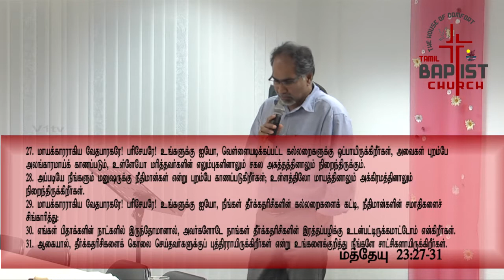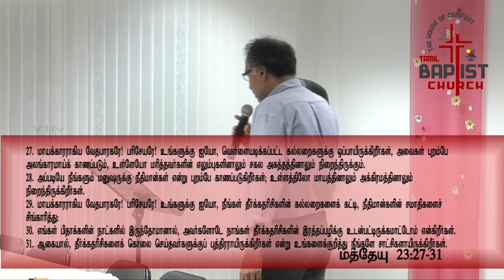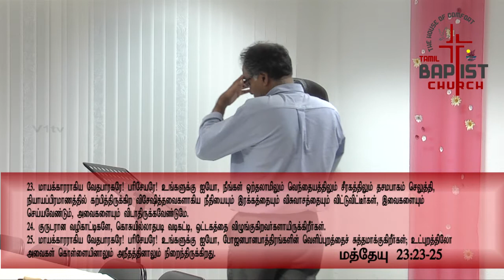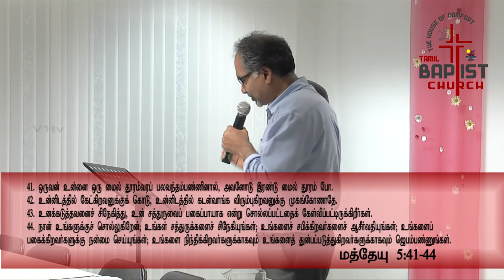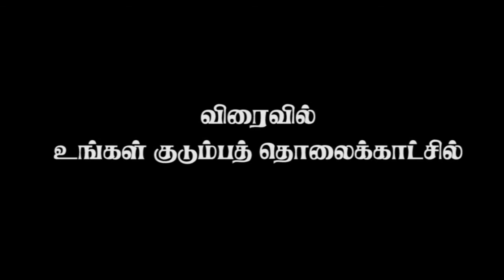12/10/2012 Tamil Baptist Church Bible Study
12/10/2012 Tamil Baptist Church Bible Study